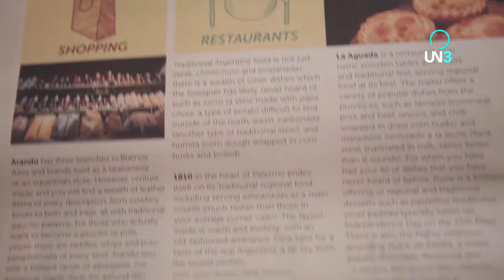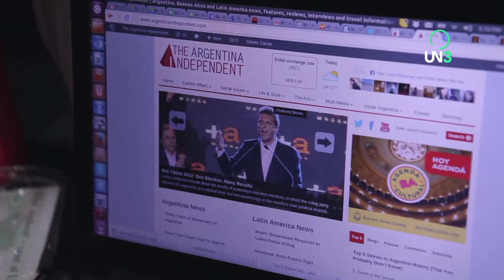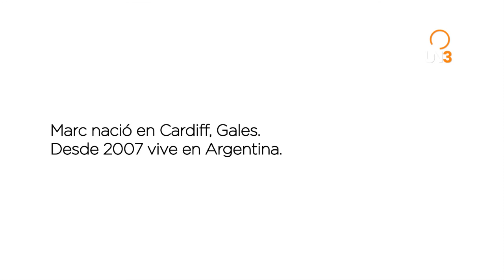POR QUÉ ACÁ? 23 MARC GALES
Una forma única de conocer y entender las circunstancias y motivaciones por las que un inmigrante decide dejar su país para venir a vivir y a trabajar a nuestra tierra. Por qué acá? nos cuenta las increíbles historias de extranjeros en Argentina.